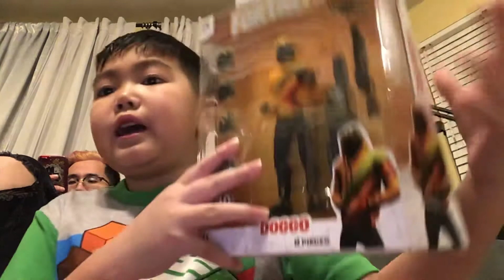Unboxing the mythic goldfish